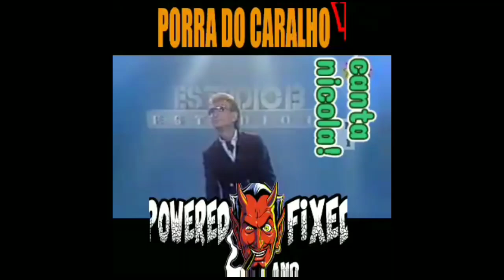Paul Verhoevens ROBOCOP ( TOXIC WASTE SCENE )